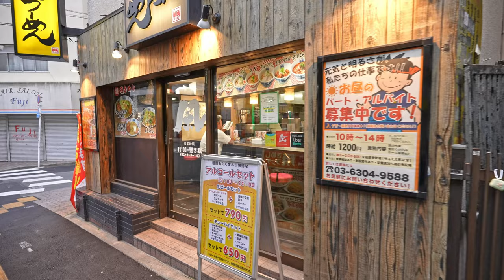Tokyo’s Retro Hub a very popular neighborhood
►►► My equipment's ►►►

►IMPORTANT Note  !